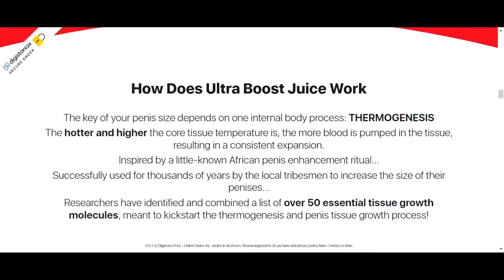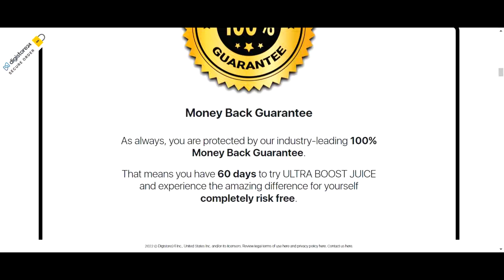Ultra Boost Juice 2022: Male Enhancement Does It Work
Ultra Boost Juice What is it?
Ultra Boost Juice is a ground-breaking, completely natural health supplement that will give men a larger unit. If a big, thick, and stronger tool is on your wishlist, this dietary supplement may be what you are searching for due to its nutrient dense complex. This all-natural and eco-friendly product will help you to easily and easily improve your manhood within a short time period.

Unlikely artificially shaped pills that often don't work and come with adverse effects, Ultra Boost Juice is made using only natural ingredients and organic herbs. The manufacturer went to great lengths to select these organic herbs from high-quality regions to guarantee this powder’s remarkable potency and quality. The result is a highly effective product that addresses the primary causes of penile issues.

Does Ultra Boost Juice Work?
Most penis enhancement products only increase blood circulation in your penis to give the temporary appearance of a larger unit. However, Ultra Boost Juice offers more lasting results thanks to using a new groundbreaking strategy. This supplement works by targeting the core temperature in your manhood member through thermogenesis.

Thermogenesis refers to the state of internal heat in your body. A higher temperature means increased blood flow in the penile tissues, which results in sustained, natural expansion overtime.

Is Ultra Boost Juice Worth It?
Yes, all the essential natural ingredients are used in Ultra Boost Juice combined in a powerful formula to promote growth in the stretchy muscle-like tissues.